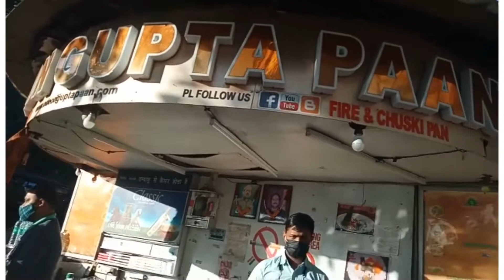🔥 Fire Paan In Delhi |Dellhi Famous Fire Of India